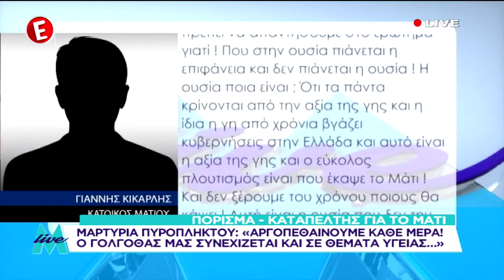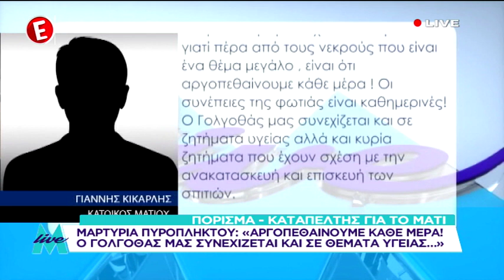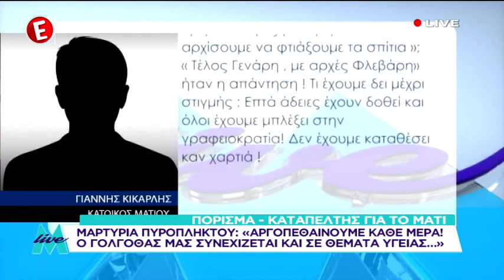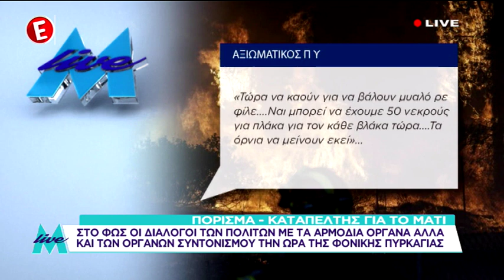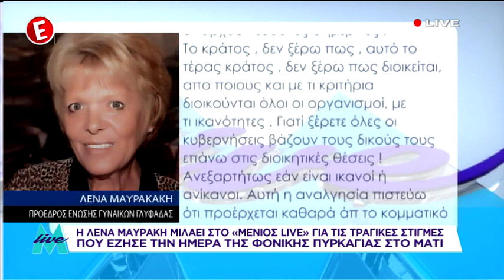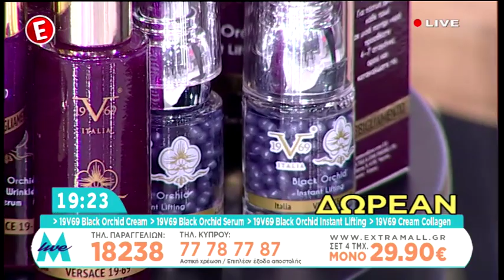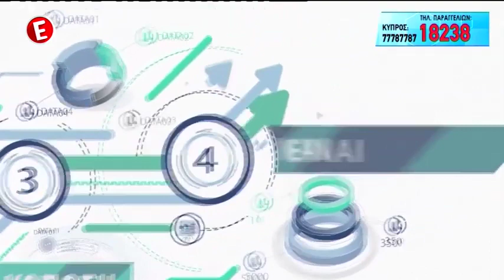08-03-2019 ΜΕΝΙΟΣ LIVE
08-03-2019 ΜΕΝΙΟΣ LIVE